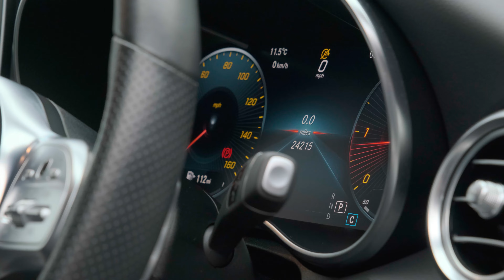Mercedes C300d Estate